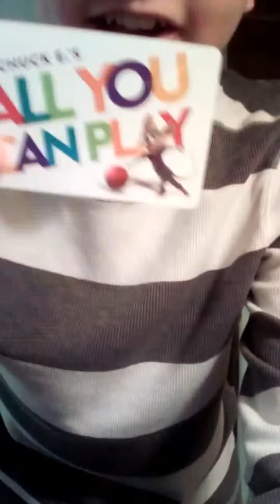Modern Memories My Biggest Event Ever 3